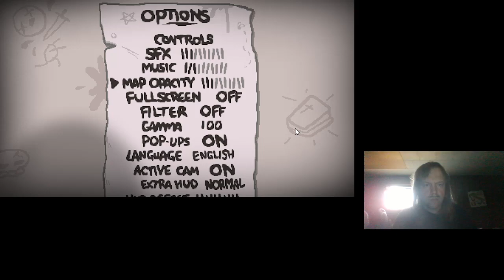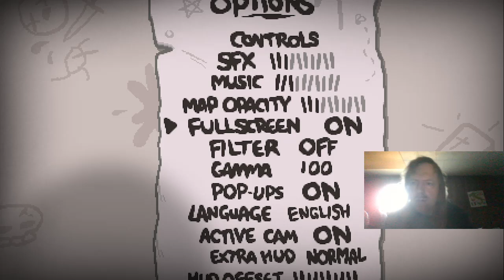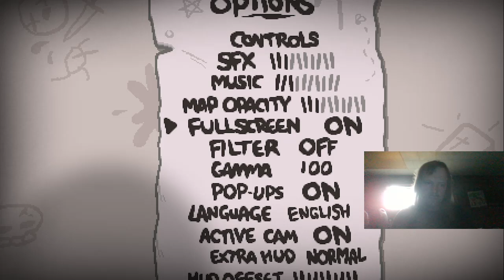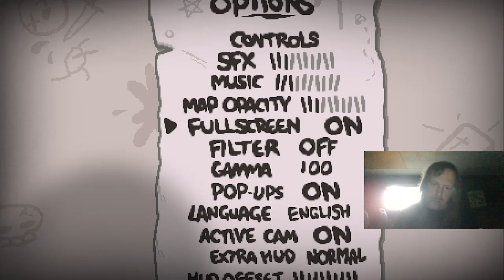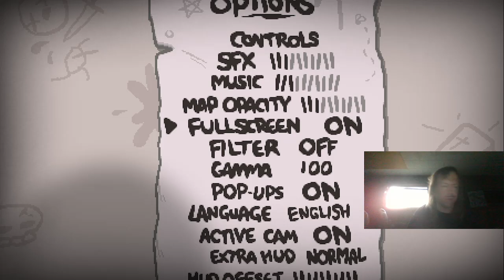Playing "The Binding of Isaac Repentance" Part 159!!!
GFUEL Easter Egg!!!

is the playlist for the rest of the Audio Only Isaac Videos.  I can thankfully redo the GFUEL Easter egg.